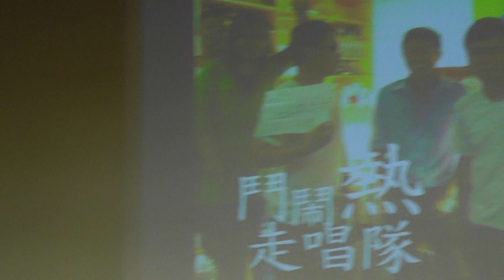稱花 一桿稱仔 A steelyard 077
鬥鬧熱走唱隊 : Performed at San Diego Taiwan Center 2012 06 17
呂美親
陳南宏
成員都是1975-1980年間出生，因賴和文教基金會的學生營隊而結緣，跟彰化有不同程度的地緣關係，有的是醫師，有的是台灣文學的研究生。2005年夏天以賴和發表的第一篇白話小說「鬥鬧熱」為名，組成「鬥鬧熱走唱隊」，以「賴和文學」為概念製作音樂專輯，南北巡迴走唱募款，催生出《河》賴和文學音樂專輯，回溯賴和的詩文與生平，並非「詠古」，而是看到這片土地更深層的歷史圖象、更具生命力的庶民性。《河》從台灣新文學之父賴和出發，繼《楊逵：鵝媽媽要出嫁》專輯之後，為國內少見的文學發聲作品，將賴和的漢詩、新詩、小說、日記等，譜上新創的曲，期待經由音樂的穿針引線，讓賴和的靈魂走出歷史的框架，穿越時代與階級，讓賴和精神朝向一個可能的現實邁進。唱出日治時期台灣文學的原汁新味，草根味十足！

【演唱者】
陳南宏先生簡介
南投草屯人。現為戲劇編劇、製片與音樂創作者。成功大學台灣文學所畢業。著有兒童繪本《阿公草》。曾製作賴和文學音樂專輯《河》。參與客家電視台《阿戇妹》（編劇）、紀錄片《濁水溪》（與陳文彬導演合導）。編有《焦土之春》（與吳易澄、吳易叡、周馥儀共同主編）。

呂美親小姐簡介
嘉義人。現為日本一橋大學言語社會學科系博士生。清華大學臺灣文學研究所畢業。曾獲耕莘網路詩創作銀筆獎、阿卻賞台語文詩組創作獎、海翁台語文學新詩評審獎、吳濁流文學新詩正獎。編有《台語文運動訪談暨史料彙編》（與楊允言、張學謙共同主編）。